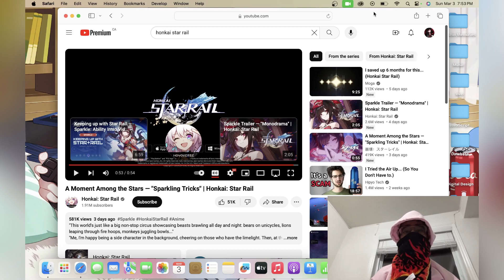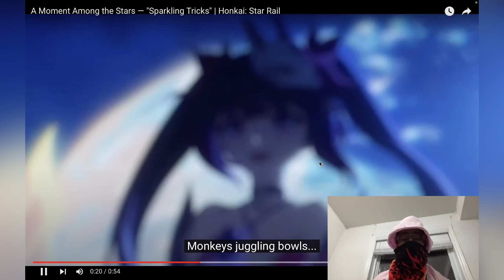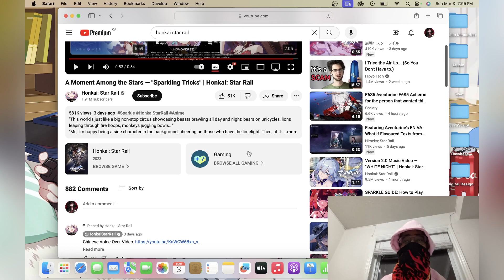A Moment Among the Stars — "Sparkling Tricks" REACTION | Honkai Star Rail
A Moment Among the Stars — "Sparkling Tricks" reactions
This is my very first reaction video so I was a little bit nervous in this video.
Thank youuuuu!